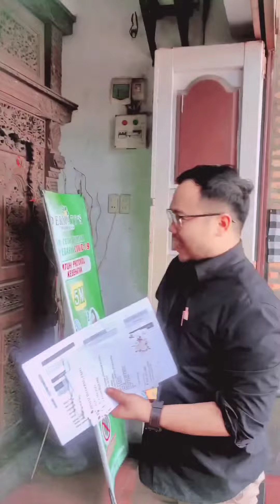step 1 menuju wedding expo binjai mall 2023